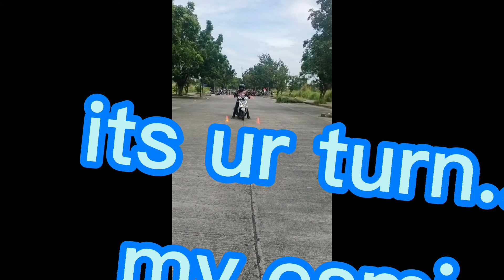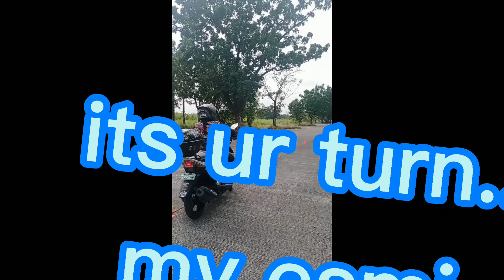RG REFRESHER COURSE TANGGAL KALAWANGS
papanotmotovlog